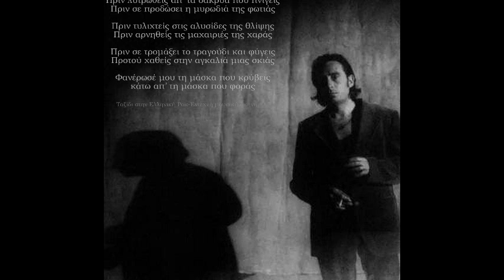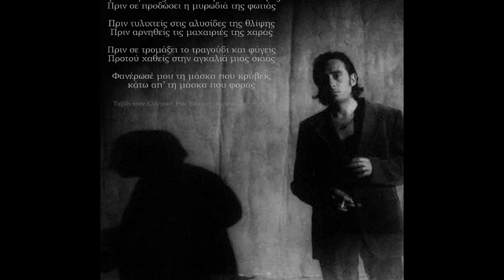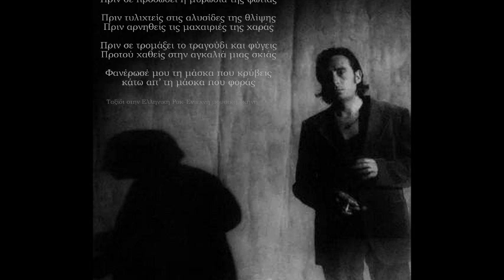ΤΡΥΠΕΣ-Η ΜΑΣΚΑ ΠΟΥ ΚΡΥΒΕΙΣ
Πριν λυτρωθείς απ’ τα δάκρυα που πνίγεις
Πριν σε προδώσει η μυρωδιά της φωτιάς

Πριν τυλιχτείς στις αλυσίδες της θλίψης
Πριν αρνηθείς τις μαχαιριές της χαράς

Πριν σε τρομάξει το τραγούδι και φύγεις
Προτού χαθείς στην αγκαλιά μιας σκιάς

Φανέρωσέ μου τη μάσκα που κρύβεις
κάτω απ’ τη μάσκα που φοράς